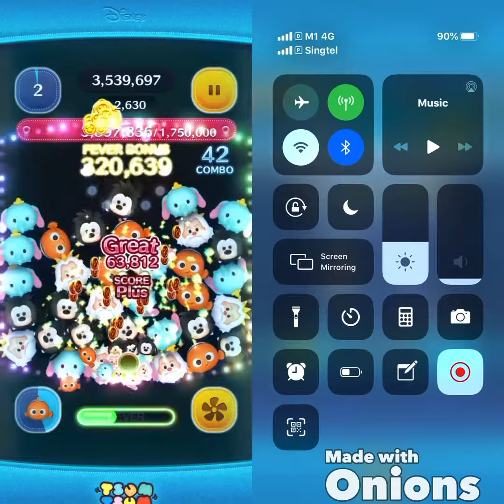Coin Battle Royale : Nemo Vs Dory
All Tsum Tsum are at S6

More Tsums coming